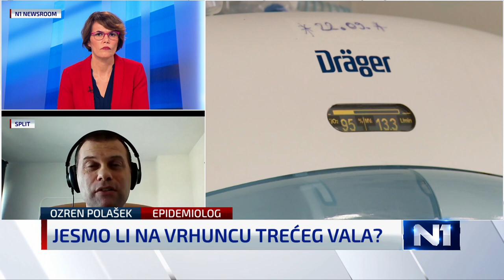Polašek: Naš organizam ne stvara trajni imunitet protiv koronavirusa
Član Znastvenog savjeta Ozren Polašek gostujući u Newsroomu komentirao je trenutnu situaciju s koronavirusom u Hrvatskoj, tijek cijepljenja, pritisak na bolnice i druge aktualne teme.